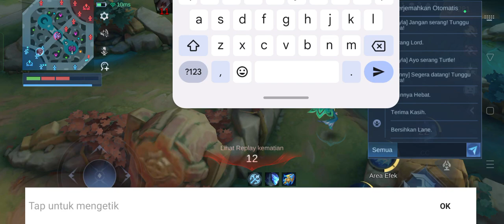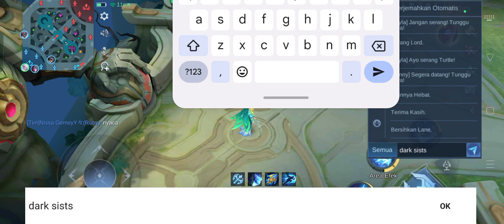mobile legends bang bang ranked random defeat aurora